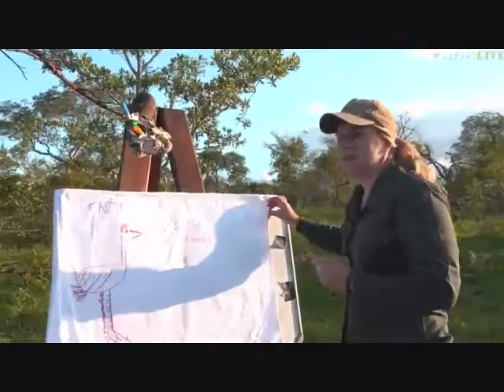Pt 2 Wild Earth Live Sunset Safari Drive at 5:30 PM on Jan 04, 2017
Hosana and Xongile at 37:15
Nkuhuma Pride and Brimingham Boys at 1:05:20 & 1:13:17
Tayla in the tent at 7:53 & 22:27
Also Impala and Baboons at the start , Wildebeest 13:05, Nyala 14:52, Vervet Monkey 29:25, Sunset 46:15, beautiful sky at 54:45

Courtesy of WildEarthTV, Nat.Geo, Djuma Game Reserve , Arathusa Game Lodge, Cheetah Plains Lodge and Chitwa Chitwa